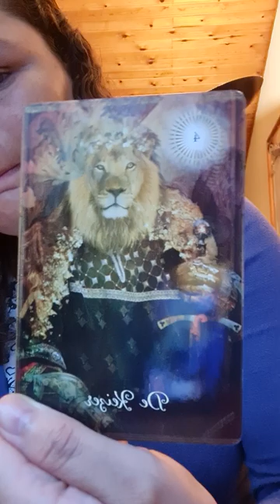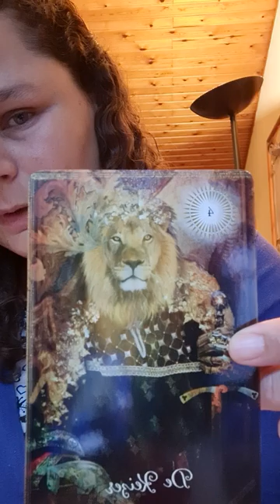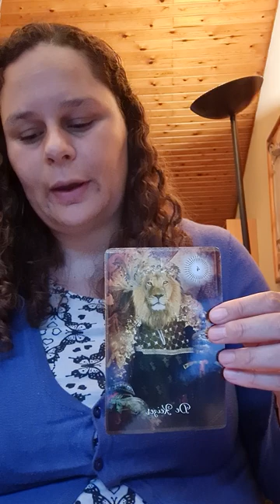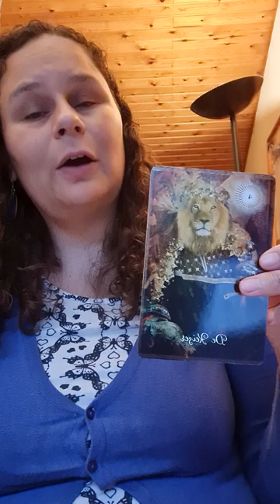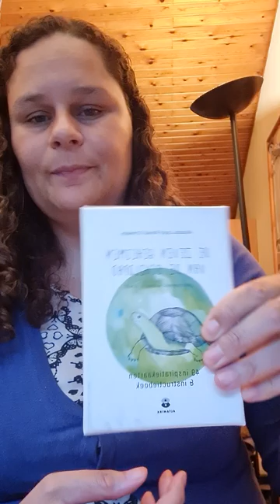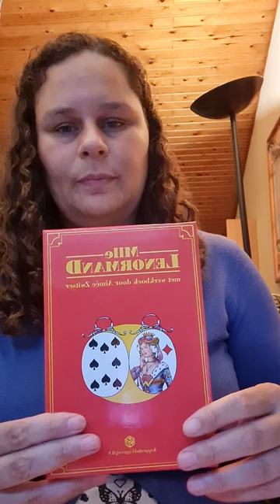Onderneem vanuit je Hogere Zelf en strike van daaruit a balance tussen aanpassen en volharden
(Tijdloos) Psychosociaal-spiritueel advies (innerlijk werk) voor week na 22 september 2023

1 orakelkaart, 1 tarotkaart en 1 lenormand kaart getrokken door een klinisch en (spiritueel) ontwikkelingspsycholoog, (pastoraal) theoloog met een extra master in wereldreligies. Graag zet ik mijn levenservaring in om anderen ook te kunnen helpen.

Dat orakelkaartje uit dat schildpadden deck heeft een diepzinnigheid waar ik niet bij stil had gestaan. Ik zou zeggen dat zij mss denken dat bewegen van het Hogere Zelf is, omdat het niet gefixeerd in één pool is en elke situatie beoordeelt op wat het nodig heeft. Je kan je fixeren op de pool van aanpassen maar ook op die van volharding. Onderscheidingsvermogen is echter troef en het juist onderscheiden wanneer wat het meest aanbevolen is. Professor Lieven Boeve heeft over deze dynamiek toegepast op het Christendom oa 3 mooie boeken geschreven. God onderbreekt de geschiedenis. Onderbroken traditie. En Theologie in dialoog. Hij past deze begrippen toe op maatschappelijke fenomenen (conservatisme versus relativisme bvb) alsook die in de Kerk. De kortste definitie van geloof is de onderbreking volgens hem en de onderbreking is als je de Ander tegenkomt in de ander. Wat je ook doet, je moet je elke keer vanuit de Levende Bron opnieuw laten inspireren tot wat voor die situatie passend is, zonder het oude eigene volledig los te laten (relativisme), noch het nieuwe daarom opzij te zetten (conservatisme).

Tijdens de opname van deze video (met gebrekkige middelen) was ik in slechte gezondheid.Zou u mij en mijn naasten (Jonas R bvb) willen steunen, dan kan dat op CD Volkerts BE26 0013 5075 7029 of via PayPal .

Bedankt!

PS. Ik zei dat het HD processen normaal 2x de opnametijd is en jawel, ik zeg dat en het gewoon opladen is 1.5x en HD Processing is nu 3x de opname duur. Dat is meer dan een uur voor een video van nog geen kwartier.